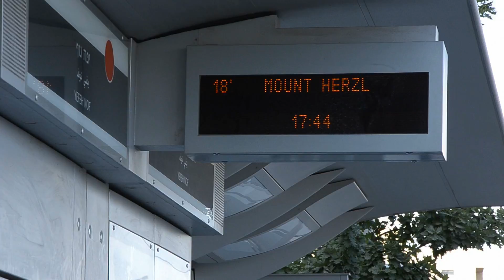שוברים את הרב-קו, שוברים את מונופול סיטיפס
שוברים את מונופול סיטיפס האכזרי. תושבי ירושלים לא נכנעים למדיניות הקנסות האכזרית של סיטיפס, שקונסת ילדים,קשישים ועולים חדשים ללא כל סיבה מוצדקת.

שוברים את הרב קו הישן ועושים רב-קו אנונימי ב 5 שקלים.לא נותנים לפקחים את הפרטים שלנו ללא הצדקה.